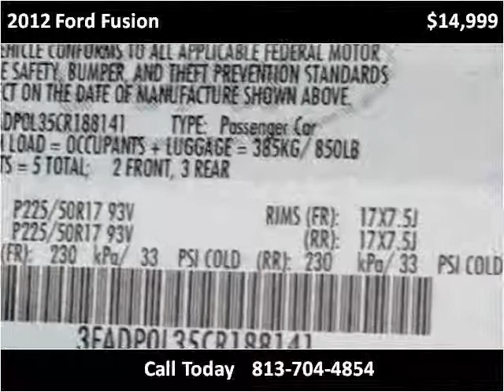2012 Ford Fusion Used Cars Plant City FL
This 2012 Ford Fusion is available from Universal Auto Sales.